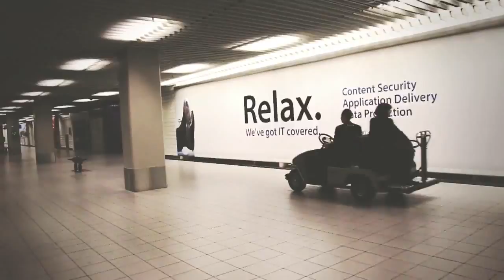Joao Neiva (Portugal) - Madeira, Amsterdam, Spain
If you want this video to be the MyEuroshorts 2014 winner, vote until November 1st

Visit Europe Online